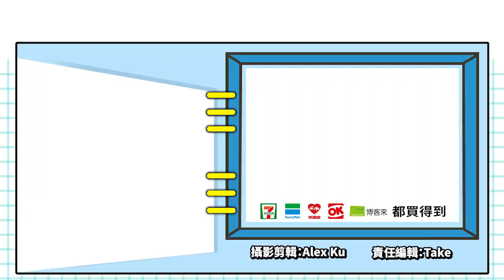開戰車、開直升機、開水陸兩用車，《戰地風雲5》也來「大逃殺」了啊！_電玩宅速配20190331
「大逃殺」、「大逃殺」、「大逃殺」…這兩年最紅的遊戲模式，應該就是它了吧！結果弄得每個射擊遊戲，不推出大逃殺模式，好像就落伍了一樣。《戰地風雲5》終於在日前，推出了自己的大逃殺模式「烈焰風暴」；雖然比起其他家好像慢了點，不過在遊戲內容上，可是有不少特點唷！

首先是載具的部分，一般的載具多半只是單純的協助玩家移動，頂多加上個開車撞人而已，在「烈焰風暴」當中，預定會推出17種的載具，不管是重型戰車、水陸兩用車，現在連空中的直升機都可以開了唷！

再來則是武器系統會有等級的分別，一般、稀有、史詩，通常更好的武器會出現在保險櫃當中，但是打開需要時間，這時候就很容易被其他對手偷襲成功，想要拿好武器，風險也是很高的囉！「烈焰風暴」這個新模式，目前已經開放，不跟各位多聊啦！我要開重型戰車去砲轟房子囉！